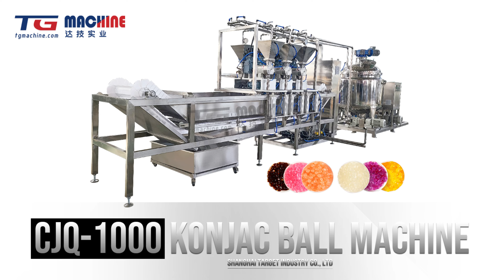Megafactories——Custom konjac ball production line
More details contact Beth😄🥰